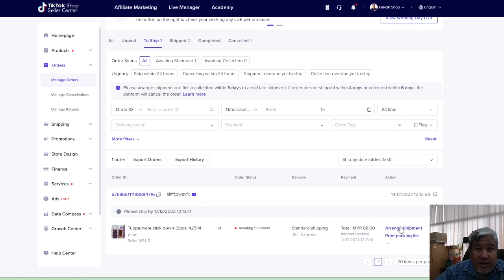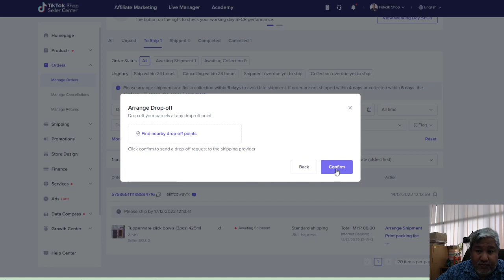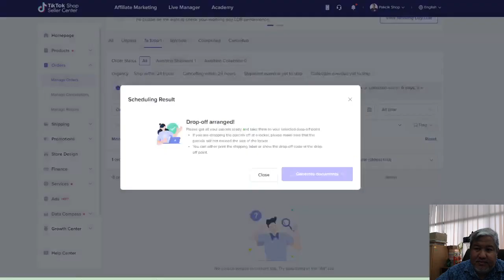Mobile Legends I Pakcik Gaming MPL MY S11 Gameplay MSC 2024 Malaysia Tutoral moment Mobile Legends